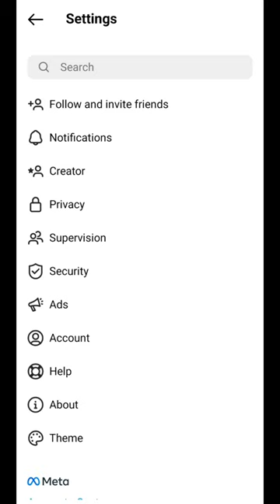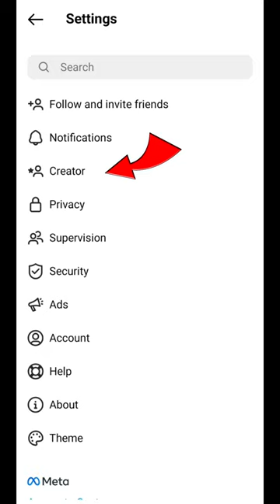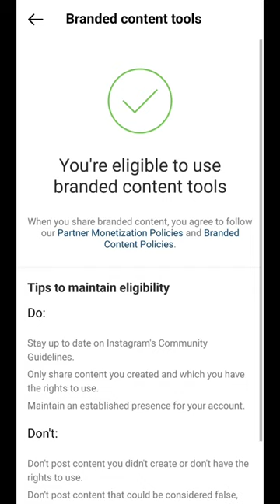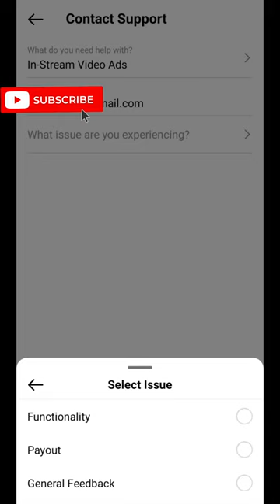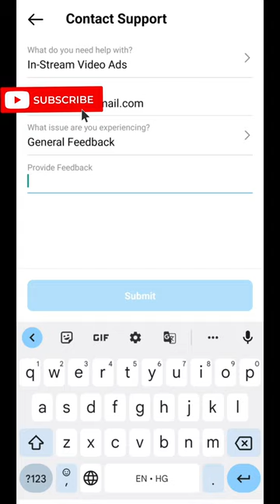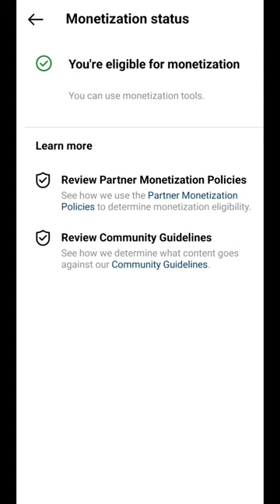Instagram Monetize Enable | Complete Guide To Use Instagram Monetization Features | Eligible Insta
Passport Size Photo Maker | Passport Size Photo Kaise Baneye | Cutout Pro Photo Editing |